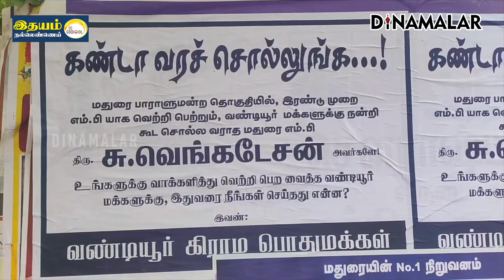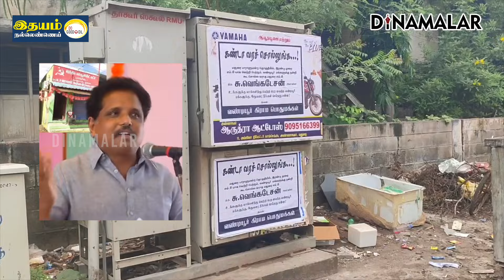திமுக கூட்டணியில் மோதல்: மதுரையில் பரபரப்பு | minister moorthy | Su Venkatesan MP | madurai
Partnership மதுரையில்
அமைச்சர் மூர்த்திக்கும்,
வெங்கடேசன் எம்பிக்கும்
பனிப்போர் வெடித்துள்ளது.

உதயநிதி பங்கேற்ற விழாதான்
இந்த மோதலுக்கு
காரணமாக அமைந்தது.

மதுரை ஒத்தக்கடையில் கடந்த
மாதம் 9ம்தேதி நடந்த விழாவில்
11,500 ஆயிரம் பேருக்கு
வீட்டு மனைப்பட்டாக்களை
உதயநிதி வழங்கினார்.#